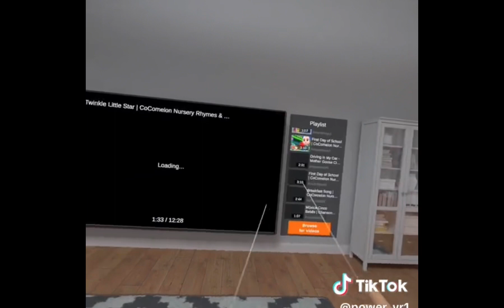I W A N T T O W A T C H C O C O M E L L O N